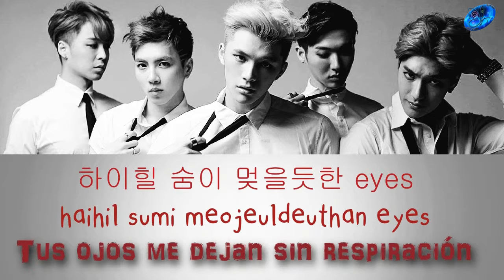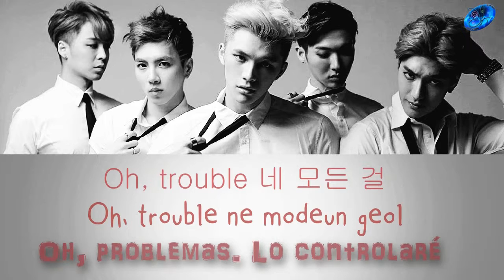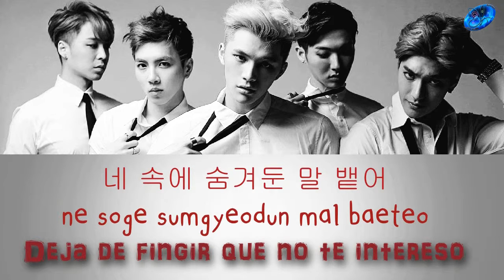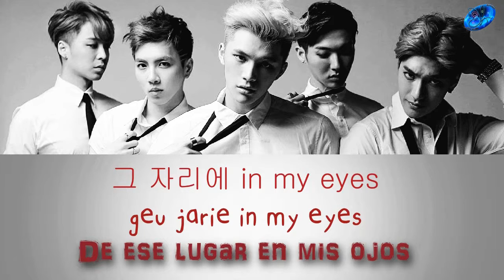Legend - Shadow [Sub. Esp + Han + Rom]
No olvides visitar el MV original
| [MV] The Legend(전설) _ SHADOW
© Song ~ Shadow
© interprete ~ Legend